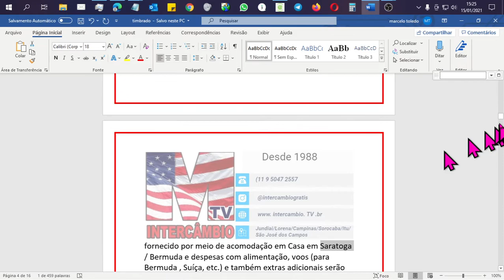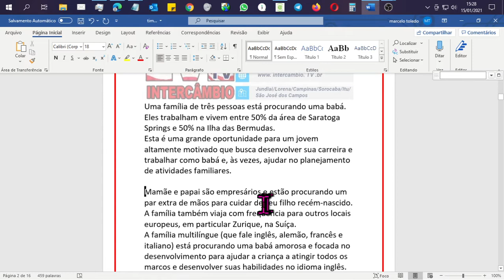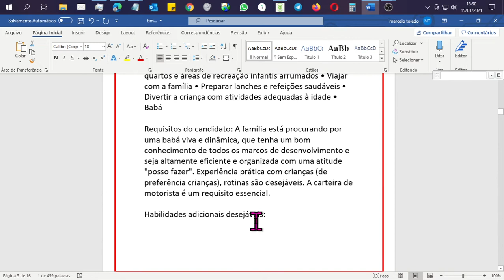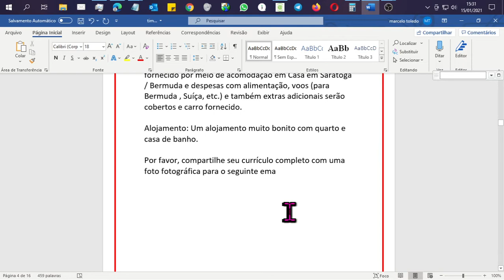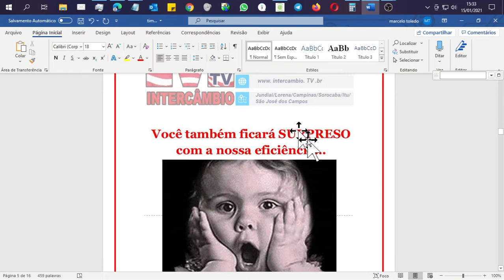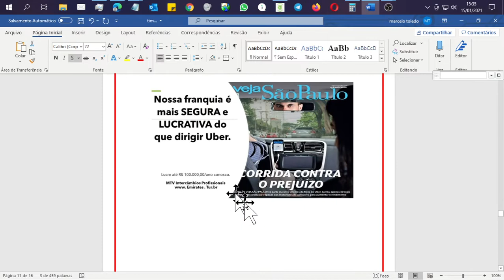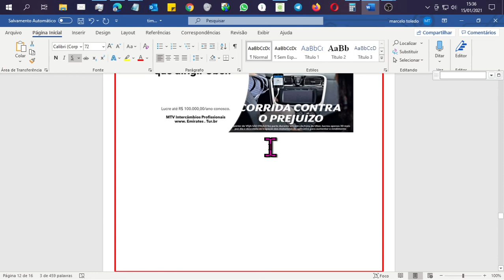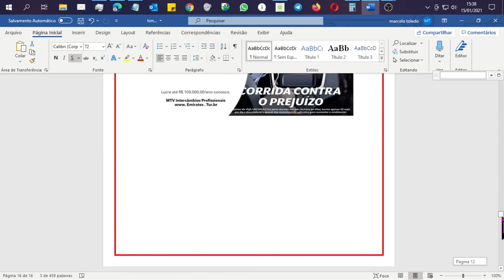Vaga no Caribe e NY EUA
COMO FAZER FÉRIAS REMUNERADAS NO EXTERIOR

Fique de 01 a 12 meses no exterior com moradia e alimentação GRÁTIS fazendo Férias Remuneradas nos Estados Unidos , Europa , Dubai , Austrália , Canadá , Uruguai  , Rússia e China  sendo  cuidador de idosos , pacientes Home Care  ou  crianças .

Favor ler a página até o final se quiser ter esta experiência também.

 A população mundial está envelhecendo e aumentou o número de vagas para cuidadores de idosos no Canada , EUA e Europa.

Se você é Auxiliar de Enfermagem ,  Enfermeiro (a) ou Fisioterapeuta no Brasil saiba que poderá  ganhar no exterior  até R$ 30.000,00 mensais  ( US$ 6000) para ser cuidador de idosos ou crianças especiais ,  além de aprender um novo idioma , conhecer uma nova cultura e NÃO gastar coisa alguma com moradia, alimentação e transporte.

A maioria das famílias também concorda em ajudar na passagem aérea.

Na maioria das vagas não exige-se prévia experiência profissional, mas bom caráter e boa vontade em fazer este trabalho tão difícil e importante para as famílias.

Vendemos uma assessoria que irá te agenciar até dar certo, ou seja , risco ZERO de perder tempo ou dinheiro.

Há famílias que aceitam contratar 2 pessoas ao mesmo tempo, por exemplo : mãe e filha , amigas e até casal de namorados.

Se prefere cuidar de crianças podemos também facilmente lhe assessorar em conseguir este tipo de oportunidade de Babá/Au-pair , Nanny/Doméstica  e até Governanta.

NÃO PRECISA DE INGLES FLUENTE NEM EXPERIÊNCIA PARA A MAIORIA DAS VAGAS QUE TEMOS.

Há famílias que tem filhos meninos , pacientes ou idosos homens e preferem um Cuidador Masculino.

Há cadeirantes, pacientes e idosos masculinos que também preferem um cuidador homem.